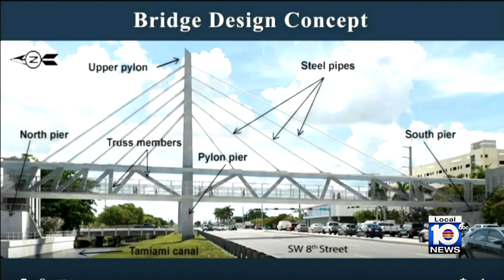Grieving parents mark painful anniversary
Five years ago, Wednesday, a pedestrian bridge that was under construction collapsed after a section splintered just outside Florida International University’s main campus in Miami-Dade.